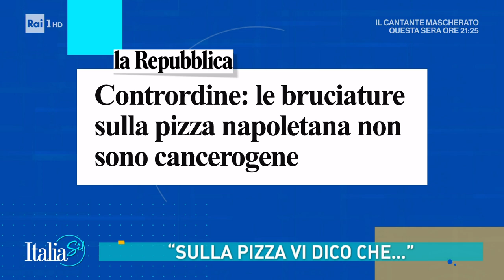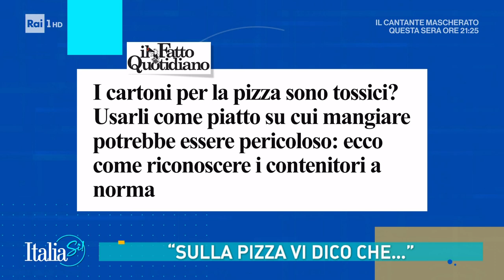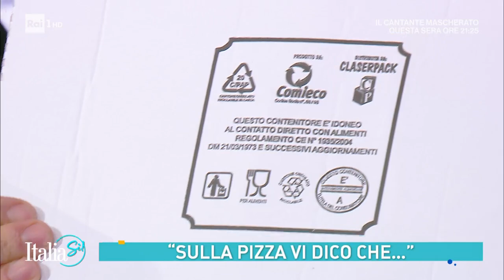Mangia la pizza nonostante i tafferugli - ItaliaSì - 25/03/2023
- Isaac Ortega è diventato famoso per un video girato a Napoli dove lui continua a mangiare la pizza nonostante dei disordini in strada; accanto a lui sul podio il celebre pizzaiolo Gino Sorbillo commenta le ultime notizie riguardanti la pizza